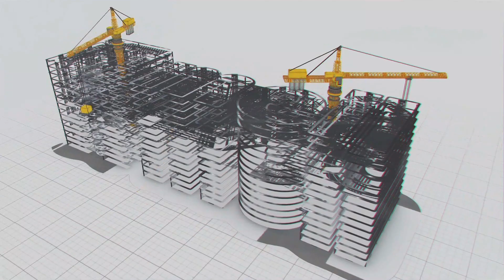గోదావరికి కొత్త నడక నేర్పిన లక్ష్మి పంప్ హౌస్ | Megha Engineering and Infrastructures Ltd (MEIL)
కాళేశ్వరం ప్రాజెక్టుకు ప్రధాన ఆధారం  మేడిగడ్డ లక్ష్మి పంప్‌ హౌస్‌
ఏడాదిలోనే రికార్డు స్థాయిలో నీటిని పంపింగ్‌ చేసిన లక్ష్మి పంప్‌ హౌస్‌
మొదటి ఏడాదిలో 61.44 టీఎంసీల నీటి పంపింగ్‌
లక్ష్మి నుంచి సరస్వతి పంప్‌ హౌస్‌కు నీటి పంపింగ్‌
11 పంపుల ద్వారా 6 విడతల్లో గోదావరి జలాల ఎత్తిపోత
మూడో మెషీన్‌ నుంచి అత్యధికంగా 7.64 టీఎంసీల నీటి పంపింగ్‌
రోజుకు 2 టీఎంసీల లక్ష్యం మేరకు పూర్తి వినియోగంలోకి నీటి పంపింగ్
8063 గంటల పాటు పనిచేసిన 11 మెషీన్లు
2019 నవంబర్‌, డిసెంబర్‌ మధ్యకాలంలో అత్యధికంగా 25 టీఎంసీల నీటి ఎత్తిపోత
కొత్త సీజన్‌ కు మరిన్ని టీఎంసీల నీటిని ఎత్తిపోసేందుకు  సిద్ధమవుతున్న లక్ష్మి పంప్‌ హౌస్‌